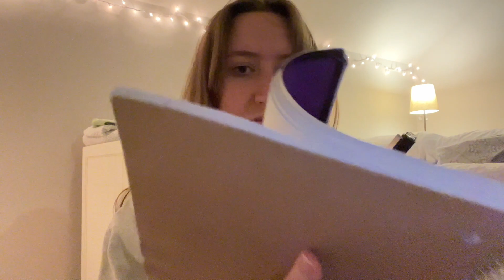trying asmr again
hello welcome back to kenahspam. happy june. i was at home this past month and thought why not make another asmr video? i also didn't have any other ideas for this month. i hope u enjoy. kinda cringe but it was fun! i didn't realize how hard some of these are to do though. respect to real asmr creators.

let me know what ur fav trigger was or if i should do more asmr or if u have any other ideas for next month!